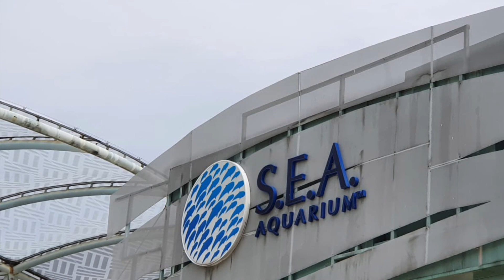Daily vlog ಸಮುದ್ರ 🐟🐟ಅಕ್ವೇರಿಯಂ ಹೆಗ್ಗಿತು??? yen ಊಟ 😋ಮಾಡುದ್ವಿ/Sentosa beach🚣‍♀️/Singapore kannada vlogs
sea aquarium